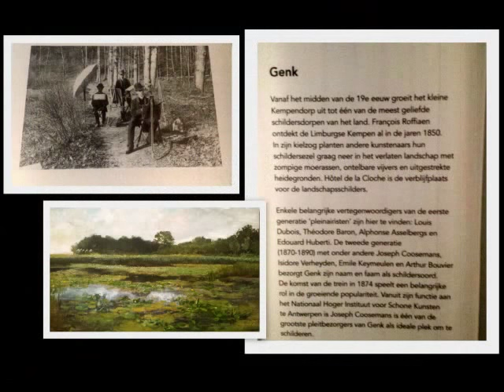Noord-Veluws Museum in Nunspeet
Licht op Landschap kunstenaarskolonie Barbizon